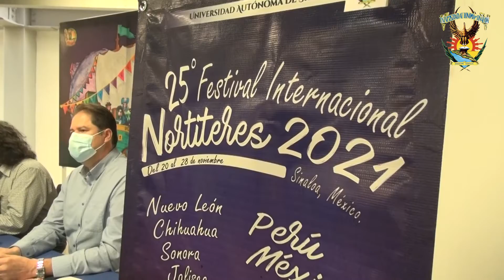Llegará a Sinaloa el Festival 'Nortíteres' 2021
Autoridades universitarias convocan a conferencia de prensa para dar a conocer los detalles de uno de los festivales con mayor tradición en la casa Rosalina, 'Nortíteres' en su edición 2021